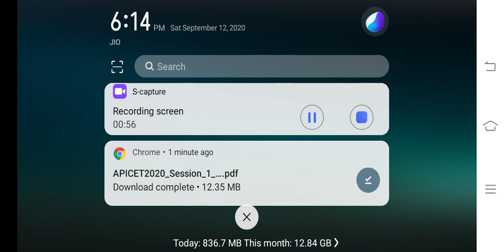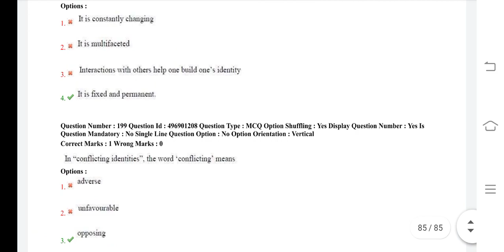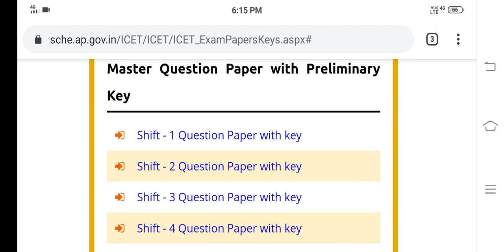AP ICET ANSWER KEY 2020 RELEASED//HOW TO DOWNLOAD AP ICET ANSWER KEY WITH QUESTION PAPER IN TELUGU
Download AP ICET 2020 answer key with question paper

for more latest education and job updates